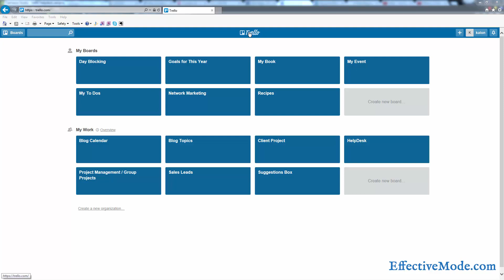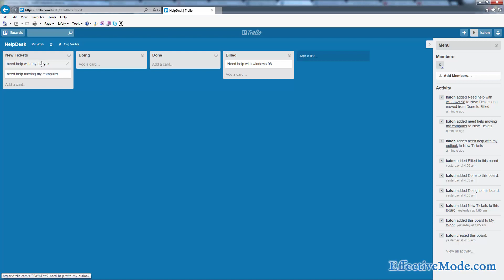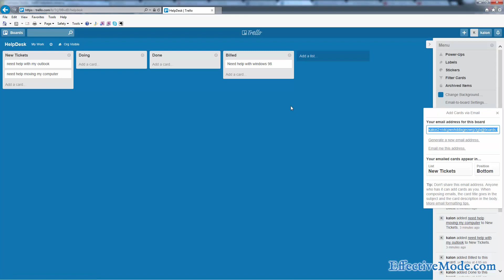Trello - How to Make a Help Desk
Also here are links to some Trello Case Studies, showing you all sorts of ways that Trello can work for you!